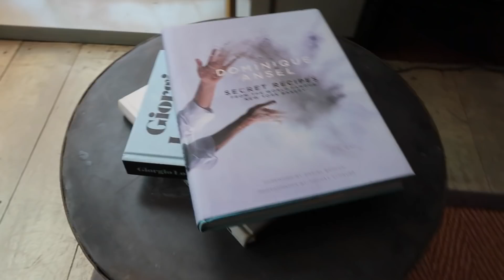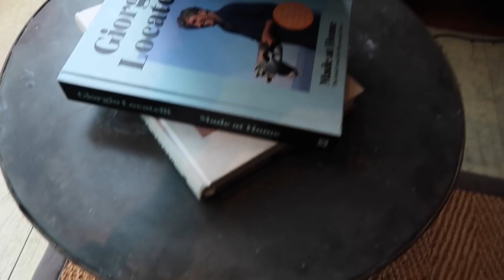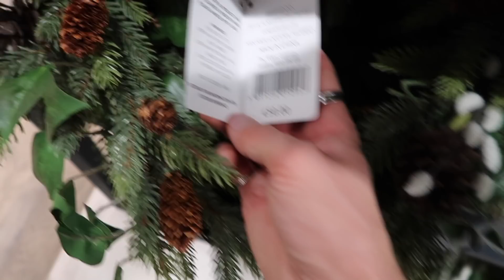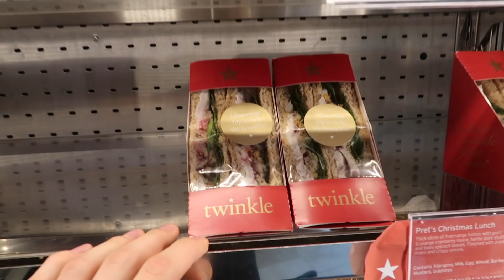COME SHOPPING WITH US! SHOPPING VLOG with MR CARRINGTON!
Hey guys!

It's a come shopping with me video with my good friend Iwan aka Mr Carrington. We hit up Stratford Westfield to go to the new H&M concept store as well as New Look, Primark and The White Company.

Luke.